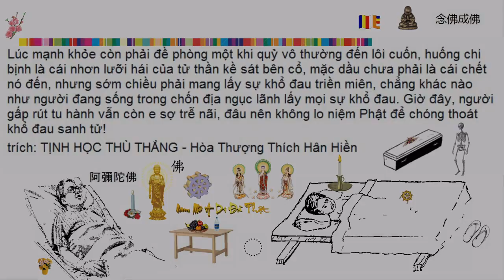Người Đau Ốm Phải Lo Niệm Phật